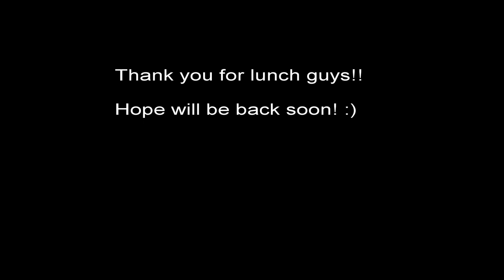Enduro Ukraine part.2 - Over the horizon CZ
Enduro beginners
KTM EXC 300, EXC 525
Accommodation - U Lewa
Easter 2019